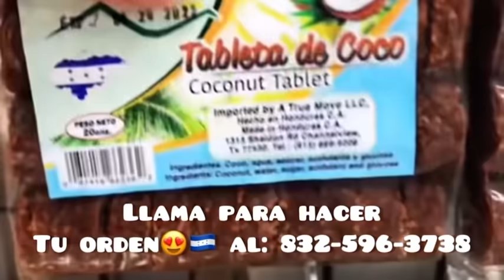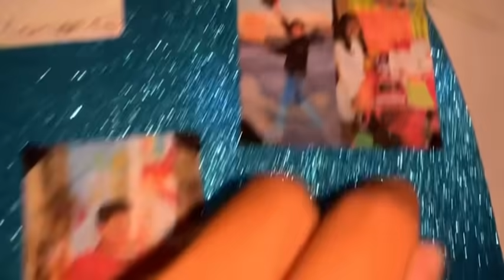MI RUTINA EN HONDURAS 😍🇭🇳( aprendo andar en moto 🏍) Leonel Villanueva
MIL GRACIAS DE ANTEMANO POR EL APOYO😍🇭🇳